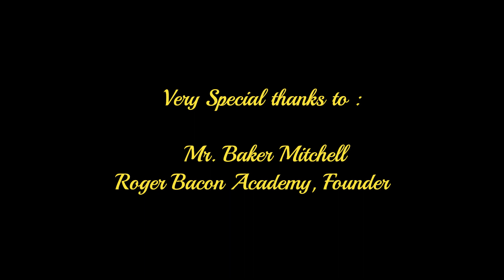The Art of Christmas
The Roger Bacon Academy proudly presents the Art of Christmas gallery! Each year, students at Classical Charter Schools of Leland learn how painted pictures were one of the only ways of passing along information before most people could read, and long before TV or the internet.